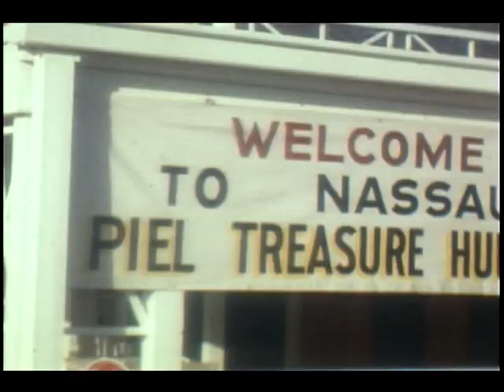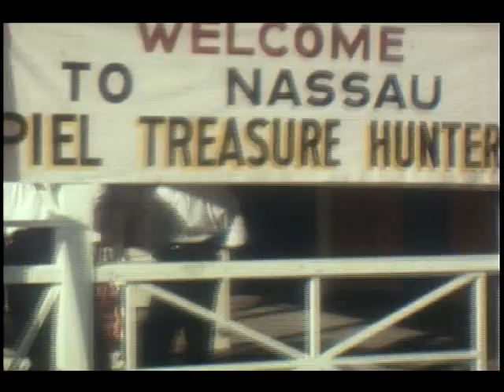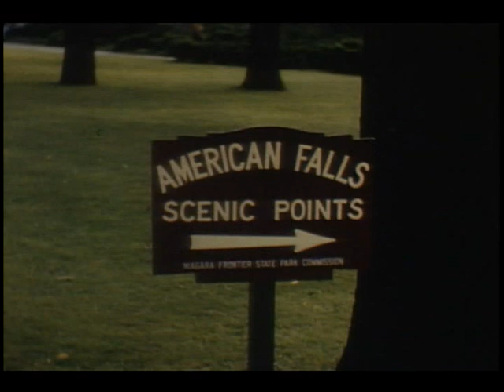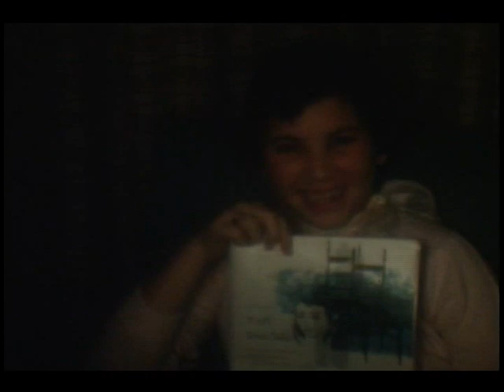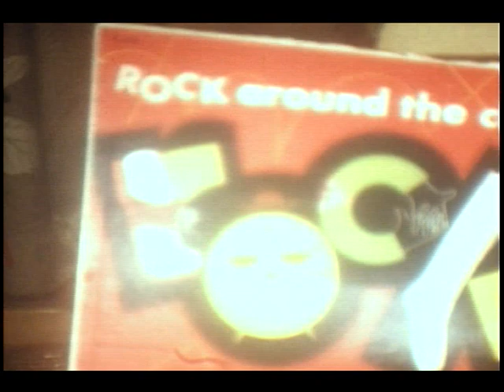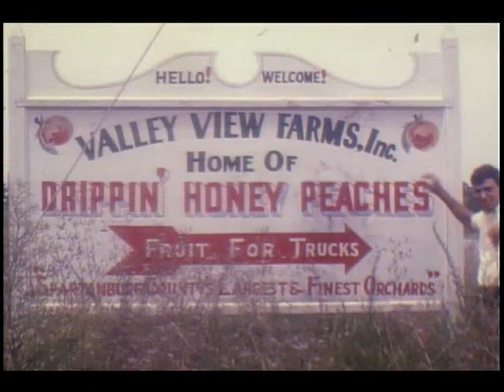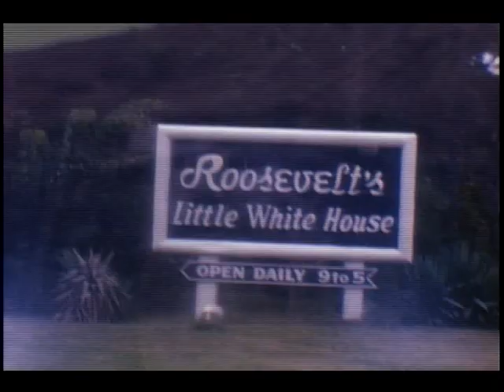Ignatow Home Movies 5